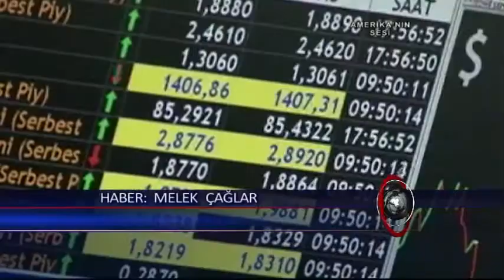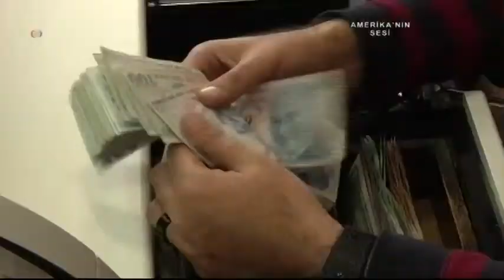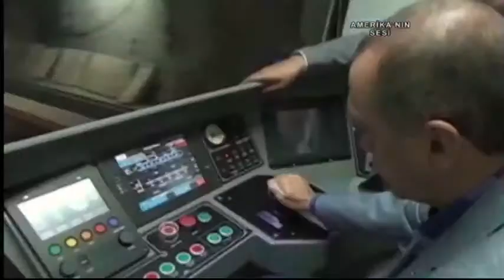'Türkiye Doğrudan Yatırımcılar İçin Hala Cazip'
Washington'daki bir yatırım konferansına Türkiye'den katılan heyet,  Amerikalı işadamlarına Türkiye'deki fırsatları anlatırken uzun vadeli potansiyel zenginliğine dikkati çekti, yatırım fırsatlarının çeşitliliğini gündeme getirdi. Amerika'nın Sesi'nden Melek Çağlar'ın haberi.